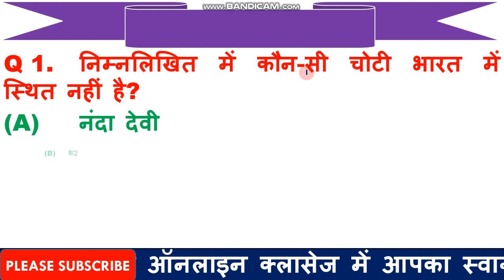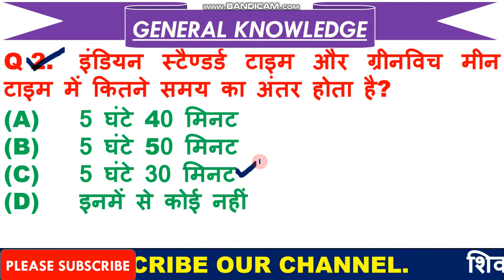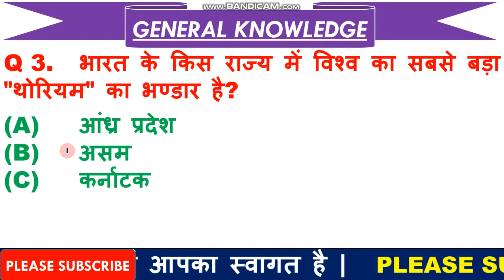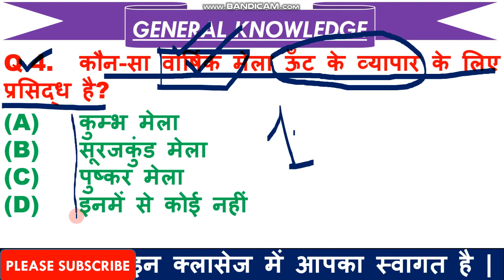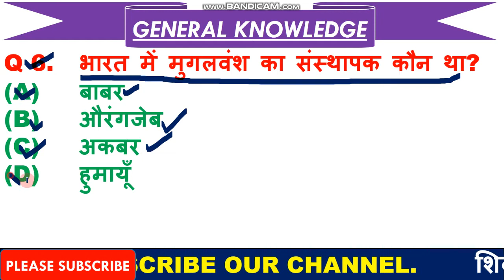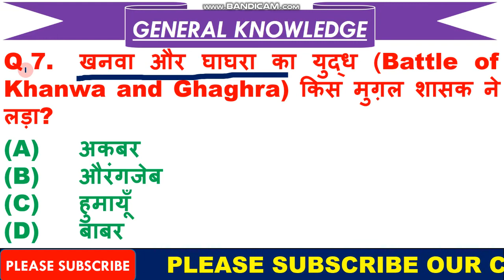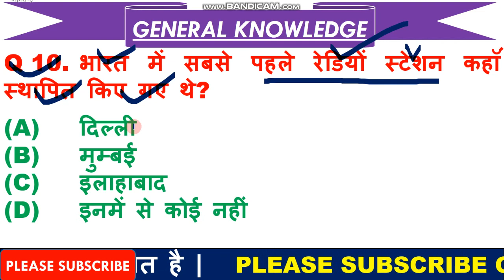Gk 2020 | General knowledge | Important gk questions and answers for competitive exams | Quiz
1  हेलो दोस्तों आज की इस वीडियो में हम बात करने बाले है, टॉप 10 GK के प्रश्न के बारे में जो प्रश्न आपके आने बाले एग्जाम के लिए बहुत इम्पोर्टेन्ट है |

3. Link for download Detailed PDF

6.   Follow us on :-